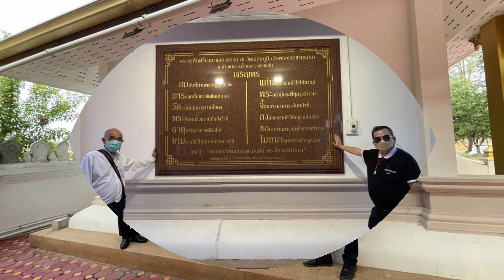Phrathat Kham Kaen - Wat Chetiyaphum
Eine der beruehmtesten Tempelanlagen in der Provinz Khon Kaen.
Heilige Reliquien in einer praechtigen Stupa.
Ein Sim und der moderne Ubosot an Ihrer Seite.